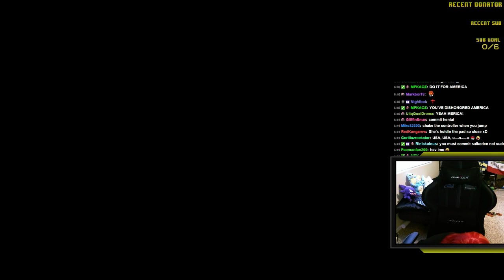Mario Kart - My first experience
i bring great shame upon my family with the publishing of this highlight.